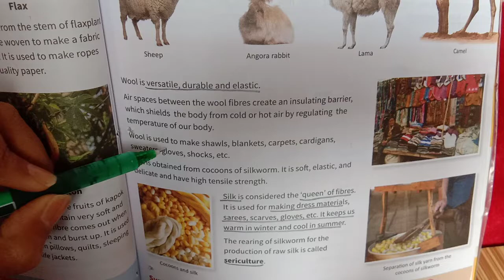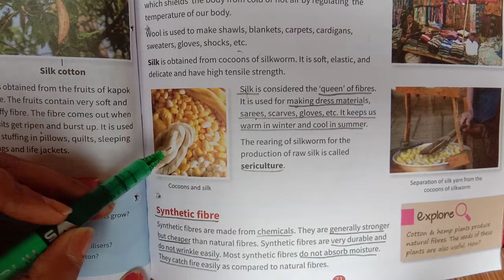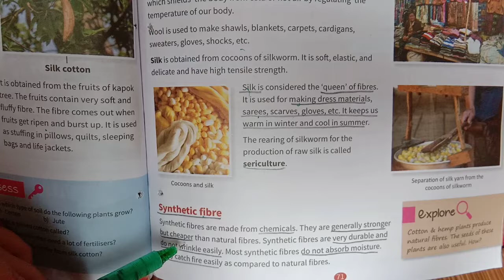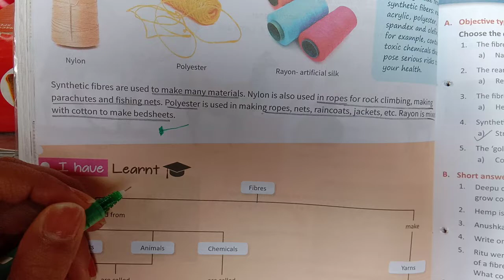Fibre to Fabric | wow science | Chapter 5 | Class 6 Science | NCERT Science Class 6 | part -2 full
what is fibre ?
A material which is composed of thin and continuous strands is known as fibre. Plant fibres are elongated most commonly sclerenchyma supportive plant cells with thick cellulose walls with a well-organised structure.
what is fabric ?
Plant fibres include seed hairs, such as cotton; stem (or bast) fibres, such as flax and hemp;leaf fibres, such as sisal; and husk fibres, such as coconut.